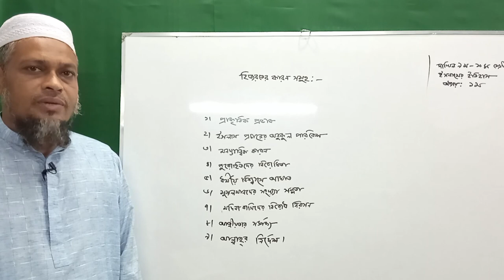হিজরতের কারণ সমূহ